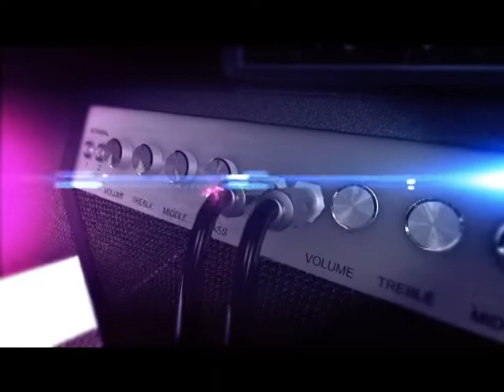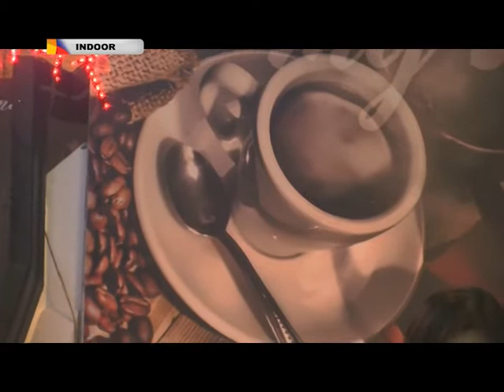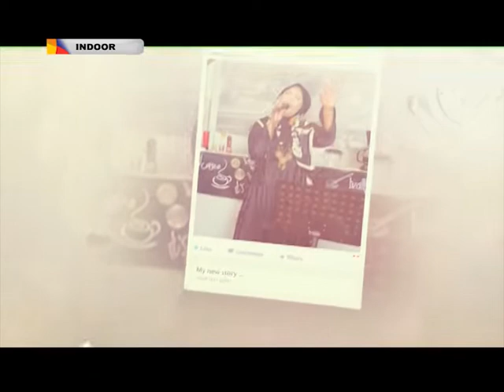INDOOR 9 DES 2018 SEG 4 REV 1